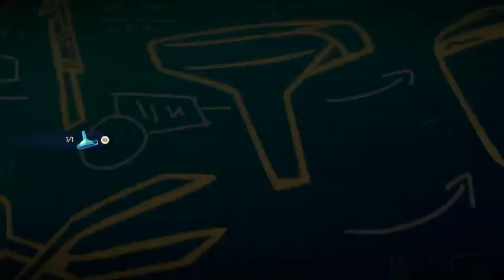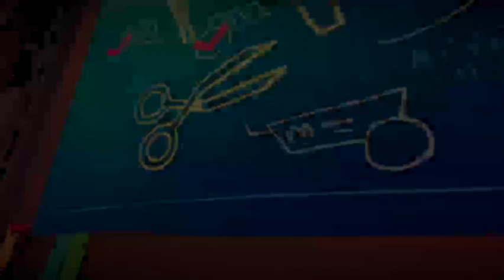Tinykin - Hauteurs de Foliana - Guide français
Voici le guide pour Tinykin - Hauteurs de Foliana. Jeu développé par Splashteam et édité par tinyBuild.

pour trouver les astuces !!

Repères :
00:00 Intro
08:05  Lettre 1
10:05 Lettre 2
11:10 Allumer les bougies
13:05 Ossement 1 pour la créature préhistorique
18:15 Toutes les bougies sont allumées
28:15 Ghasper
35:30 Récupérer le tournevis
38:35 Succès Main Verte
39:00 Succès C’est une péninsule !
40:20 Ossement 2 pour la créature préhistorique
43:55 Mission pour reconstituer le squelette
46:25 Ossement 3 pour la créature préhistorique
54:40 Ossement 4 pour la créature préhistorique
58:20 Solution pour rassembler les ossements de la créature préhistorique
01:01:00 Mission pour obtenir la clé et libérer l’entonnoir de Camizole
01:04:35 Succès Briseur de Chaîne
01:06:20 Lettre 3
01:08:45 Succès Mais, pourquoi… ?
01:12:10 Lettre 4
01:14:20 Mission et solution gemme de Robine
01:20:00 Succès Butineur Sauvage